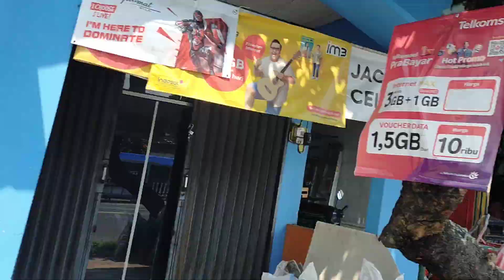2500 KM LAGI...‼️PERJALANAN PANJANG DIMULAI...‼️SAMPAI JUMPA LAGI BUS ALS 255